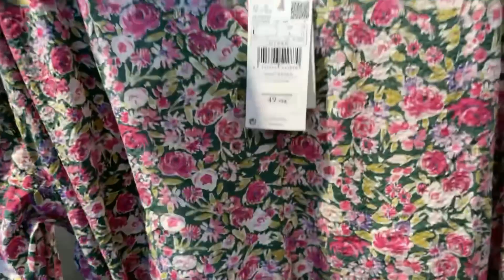🤍🖤 MANGO Nouvelle collection Vêtements Femmes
Hello les Jolies,

Ravie de vous présenter la nouvelle collection de vêtements pour femmes MANGO.

Je suis allée au magasin de Chambly situé sur le parking de LECLERC CHAMBLY.

J'ai découvert de magnifiques pièces à shopper : de belles robes pour l'été, des chaussures sympa, des sacs à mains pas cher ou encore des jeans et top.

Vous craquerez sans doute pour le perfecto en cuir noir véritable à 119 euros ou encore pour les jeans MOM à partir de 22,99 euros.

Beaucoup de robes fleuries pour cette nouvelle collection printemps-été 2021.

Il y a de tous les styles : classique, décontracté.

J'ai craqué pour un sac à main couleur NUDE inspiration PRADA à seulement 19,99 euros. Il existait en coloris noiret bleu également.

Côté chaussures, il y a des escarpins noirs en simili cuir à 39, 99 euros avec un imprimé animal ou encore de magnifiques bottines en cuir véritable couleur cognac à moins de 50 euros.

J'adore le magasin MANGO pour la beauté des rayons, tout est bien organisé et toute donne envie d'être acheté.

Vous pourrez aussi acheter des bijoux pas cher, des colliers, bracelets, bagues.

Bref ce premier arrivage de la nouvelle collection laisse de belles perspectives pour l'avenir.

Hâte de découvrir les prochaines nouveautés MANGO.